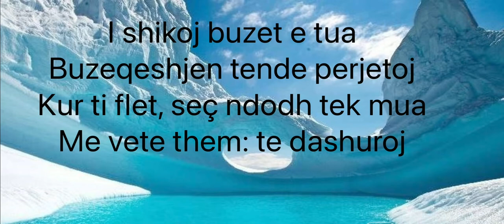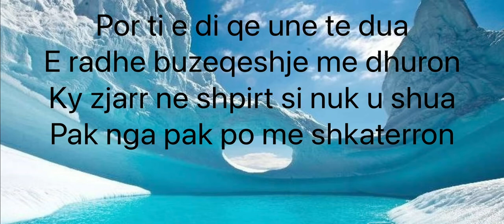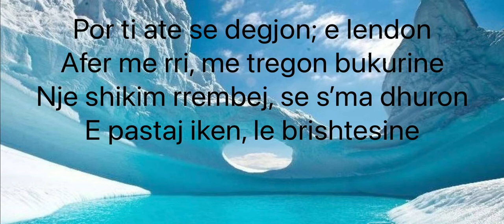Dashuri ne heshtje